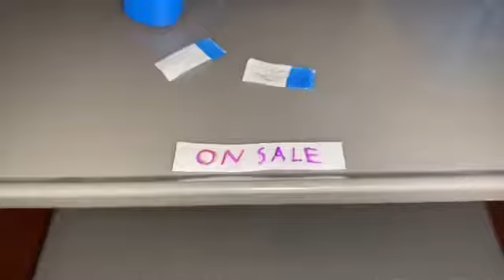Barbie - A Moment for Life (Part 2)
This video was finished in March 1st (Justin Bieber’s Birthday)